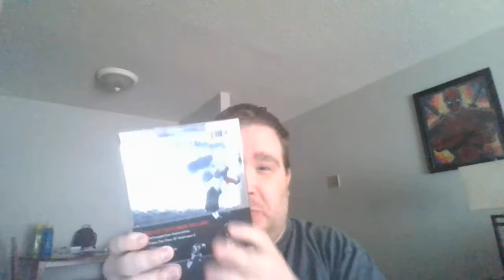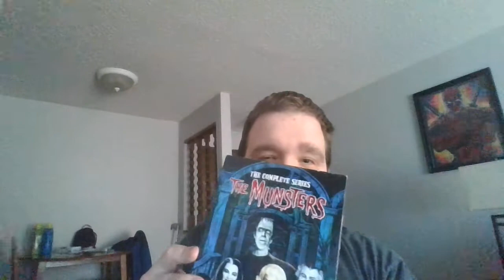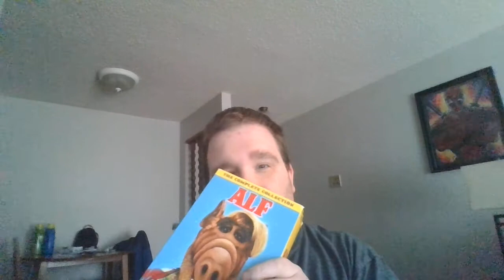my tv series collection part 1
me showing my tv shows